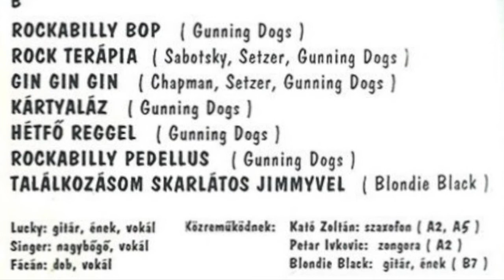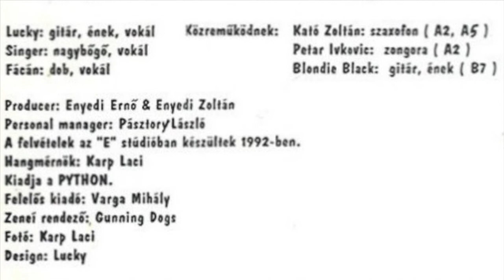Gunning Dogs - Rock Terápia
Gorilla - Rock Terápia (Rock Therapy) 1992